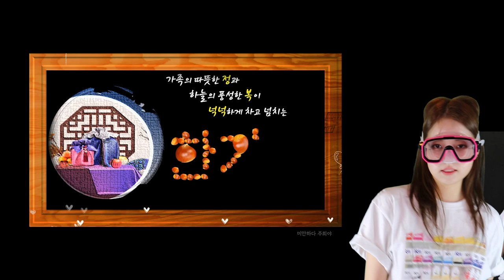로시TV | 추석 인사🌕를 가장한 tmi타임💙 (feat. 미쯔 시리얼🍪) | EP.15 | Rothy's Thanksgiving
outro 영상 (J 징검다리 님)